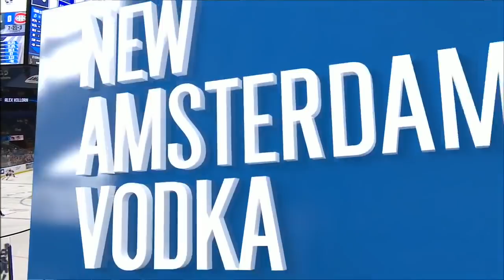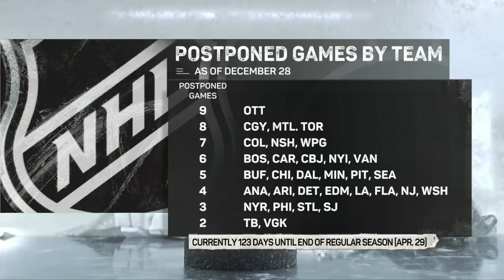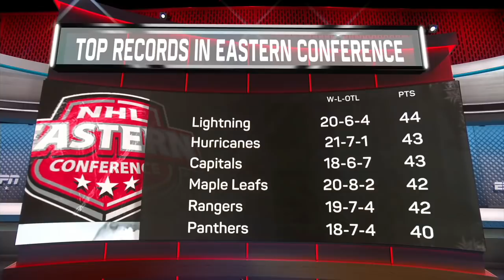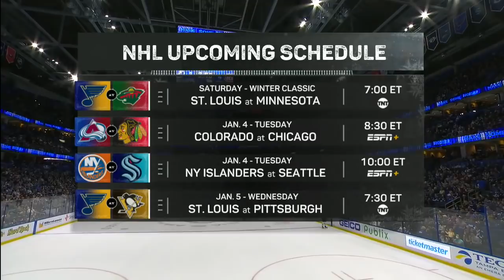NHL Dec.28/2021 Montreal Canadiens - Tampa Bay Lightning